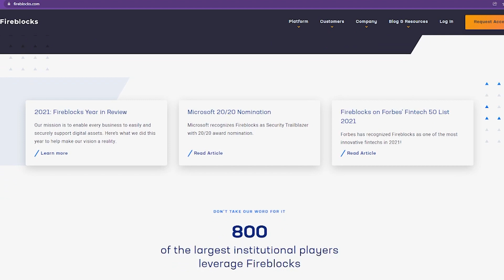Crypto Contagion Spreads, DeFi Offers an Answer | Sid Powell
On today’s episode of “On the Margin” Sid Powell Co Founder of Maple Finance joins the show to discuss the recent credit contagion taking place in crypto.

With liquidity drying up in crypto & markets at large, deleveraging & liquidations have been taking place across the board. Sid joins the show to discuss the recent risk-off sentiment in markets and explains the differences between CeFi and DeFi lending. But to hear that, you'll have to tune in!

Referenced In The Show:

Voyager Digital Issues 3AC Notice of Default on Loan Around $665M

Fireblocks is an enterprise-grade platform delivering a secure infrastructure for moving, storing, and issuing digital assets. Fireblocks serves over 725 financial institutions, has secured the transfer of over $1.5 trillion in digital assets, and has a unique insurance policy that covers assets in storage & transit.
Listen to this episode on Apple or Spotify.
Timestamps:

00:00 Introduction
00:30 Credit In Crypto
03:20 What Really Happened to 3AC?
06:45 CeFi vs DeFi Lending
10:20 Do We Need A Lender Of Last Resort?
22:10 The Consolidation Of Banking, An Opportunity For DeFi?
25:20 A Roadmap For Crypto Lending
29:00 Fireblocks Ad
30:18 A Roadmap For Crypto Lending
36:25 On Chain Rating Agencies
40:30 Building In A Bull vs Bear Market
53:55 Sam Bankman-Fried Backstops Crypto